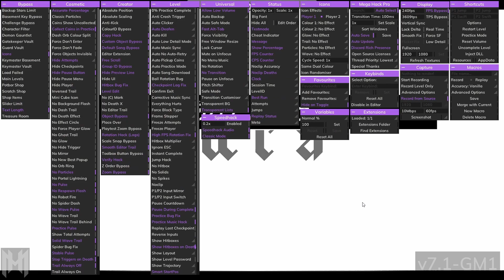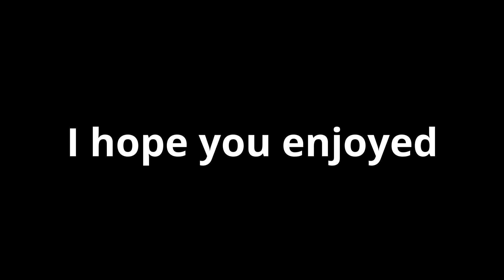[GDSR] All Bronze Ship Challenges 100%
but i dont even have 500 subscribers. so im sorry about that we'll see if we make it someday!
I don't really have an attempt count for any of these, i kept losing data. but i beat ever level in about 500 attempts average.
Optimism is 100% the hardest challenge. it is a silver challenge tbh.
all the bronze ship challenges are kind of tough but they are doable for anyone who has a decent ship control.

ǝǝǝǝǝǝǝuoʎɹǝʌǝ ǝqıɹɔsqns